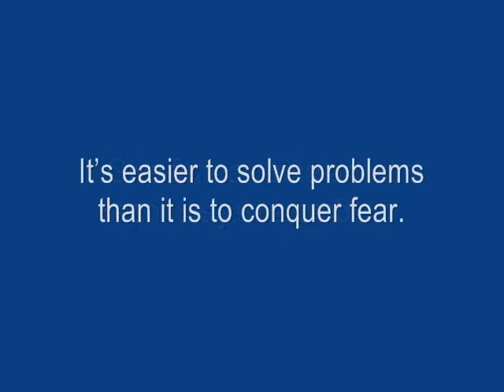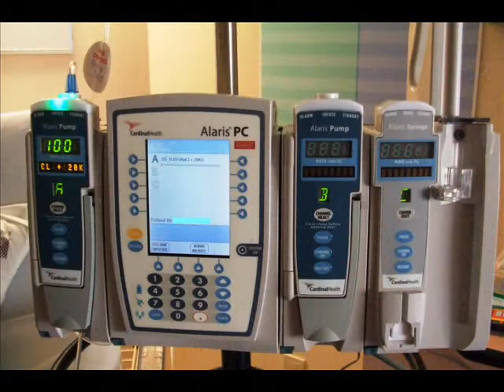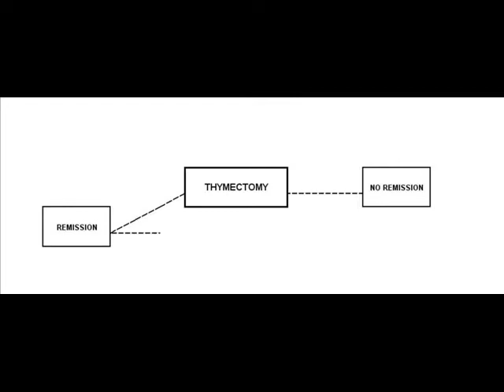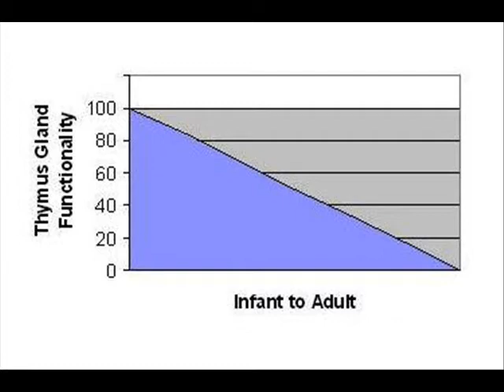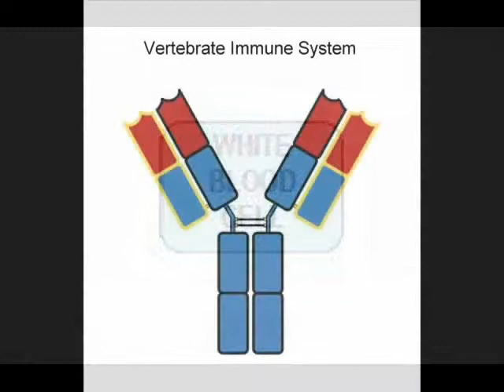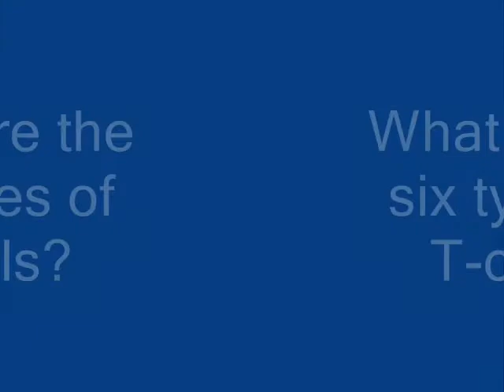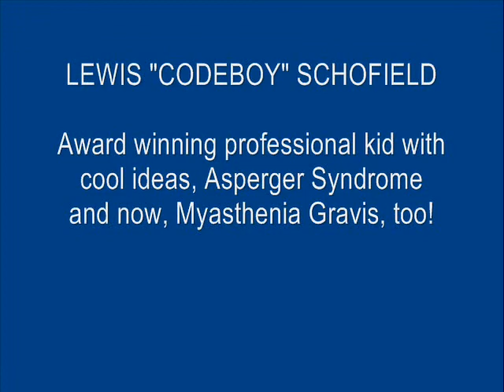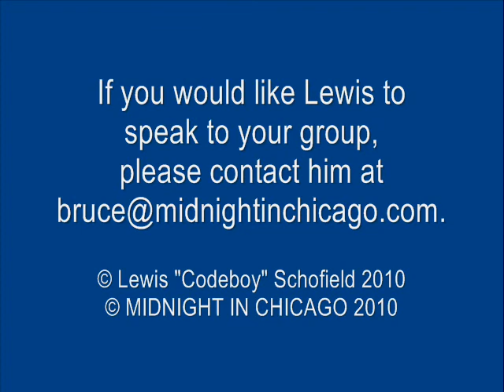Tell Me What Time It Is: Doctors and Surgeons and Nurses, Oh My! (Part One)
The true story of 14-year-old Lewis Schofield, am award winning professional kid with cool ideas, Asperger Syndrome (a form of Autism) and now, Myasthenia Gravis, too. Myasthenia Gravis is a life threatening, debilitating, rare and complex neuromuscular auto-immune disease for which there is no cure. It strikes 1 in 500,000 children (Source: Karen Hill-Whitson, president of the MG Ontario chapter).

Lewis underwent a thymectomy on June 10, 2009 at the Hospital for Sick Children in Toronto, Ontario (Canada), He decided a month prior to his surgery that he would create a video that would help explain Myasthenia Gravis and why thymectomies are sometimes performed on people diagnosed with MG.

His original video entitled "Tell Me What Time It Is: My Life WIth Myasthenia Gravis" which was uploaded to YouTube in March 2009 is being used by Sick Kids as well as by a number of health organizations and MG chapters around the world.

This is Part One of this video. In Part Two, Lewis discusses openly what he went throughon the day of his surgery and what happened afterwards.

to learn more about Lewis "Codeboy" Schofield.

Interested in reading more about MIC?